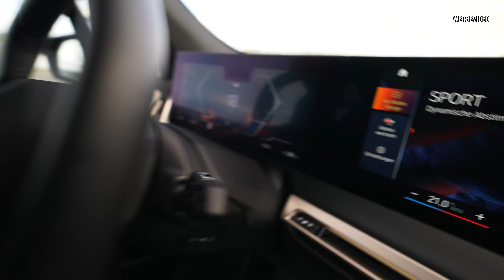Autos testen mit Sophia Flörsch und Betty Taube 😍 | VW ID. Buzz uvm.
Habe mit Sophia Flörsch und Betty einen kleinen Ausflug gemacht!

Team AllTheWayABT

Specs:
Gehäuse: MSI MPG Velox 100R Airflow, Glasfenster
CPU: Intel Core i9-12900K. 8x3.20 GHz, 8xE, 30MB L3 Cache
GPU: NVIDIA GeForce RTX 3080 Ti, 12GB (MSI Gaming X Trio)
Motherboard: MSI MPG Z690 EDGE WIFI DDR4
RAM: 16GB DDR4-3200, Corsair Vengeance RGB Pro
Netzteil: 850W - MSI MPG A850GF, 80Plus Gold
FAN: MSI MAG Core Liquid 360R V2AiO
SSD 1: 2TB WD Black SN850 M.2 PCIe 4.0
SSD 2: 2TB WD Blue SN550 NVMe SSD